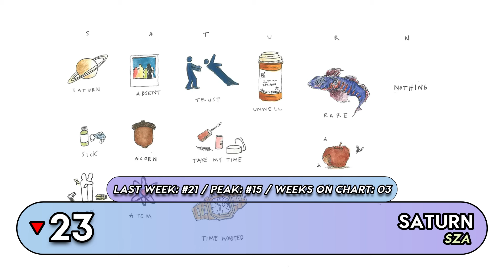Top 40 Songs This Week - March 23rd, 2024 (UK Singles Chart)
Top 40 UK Songs Of The Week March 23rd, 2024
Top 40 Songs Of The Week March 23rd, 2024, according to the Official UK Singles chart.
Top Songs Of March 23rd, 2024

NEW TO THE TOP 40:
Ariana Grande - we can't be friends (wait for your love) (NEW)
Ariana Grande - bye (NEW)
Billie Eilish - What Was I Made For (RE)
4Batz ft. Drake - act ii date @ 8 (NEW)
Dasha - Austin (NEW)
Richy Mitch & The Coal Miners - Evergreen (NEW)

DROP OUT FROM THE TOP 40:
#42 NewEra - Birds In The Sky (-3)
#44 Muni Long - Made For Me (-8)
#47 Kanye West & Ty Dolla $ign - BURN (-14)
#52 Central Cee - I Will (-12)
#92 Twenty One Pilots - Overcompensate (-58)
#94 Zara Larsson, David Guetta - On My Love (-65)

Top Songs Of March 2024
Hit Songs Of March 2024
Songs Of March 2024